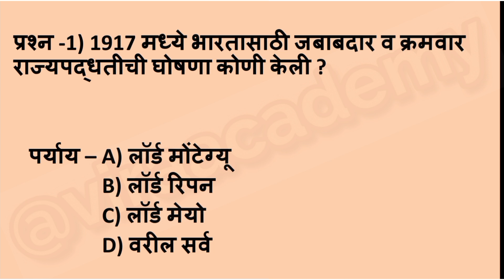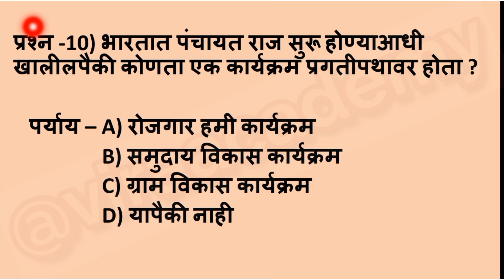पंचायत राज टॉप 10 प्रश्न उत्तरे